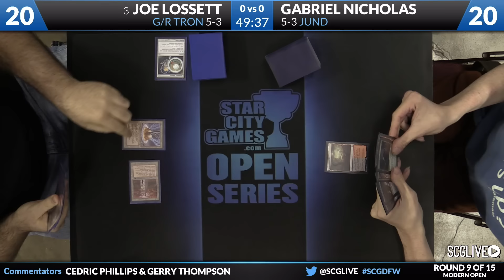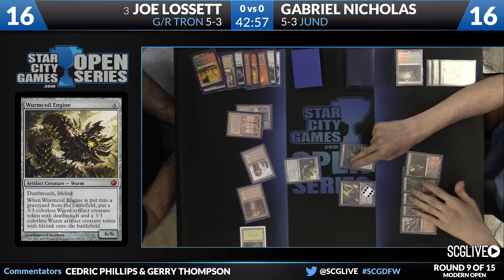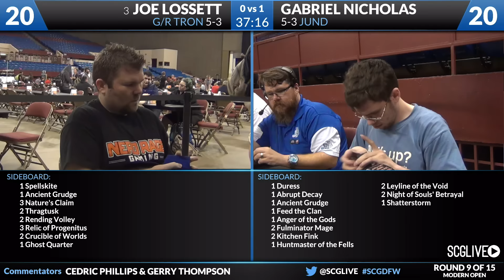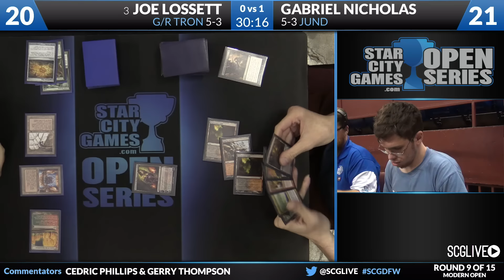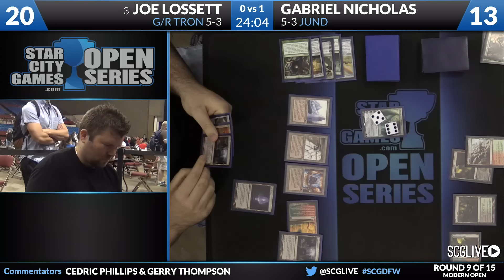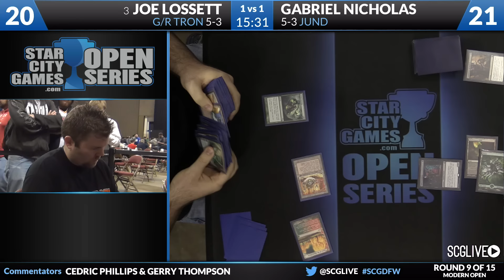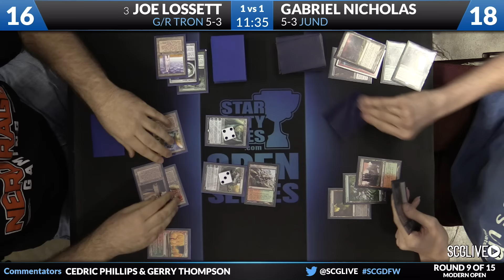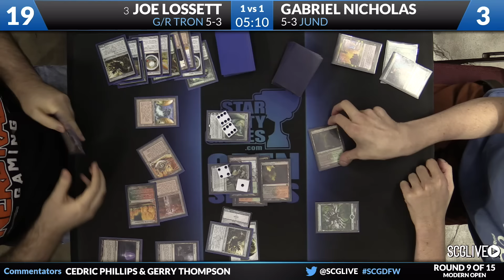SCGDFW - Modern - Round 9 - Joe Lossett vs Gabriel Nicholas